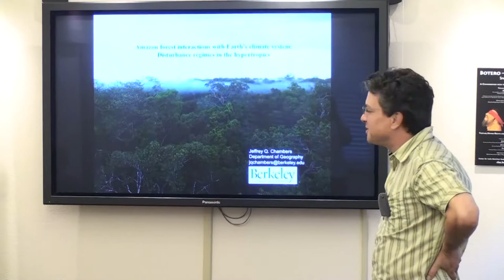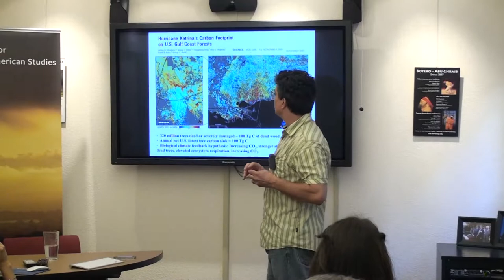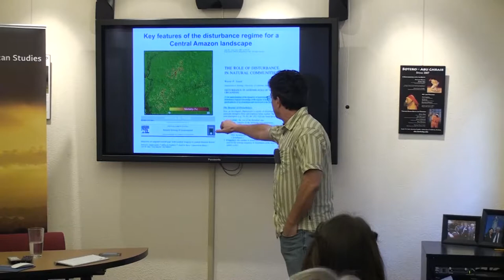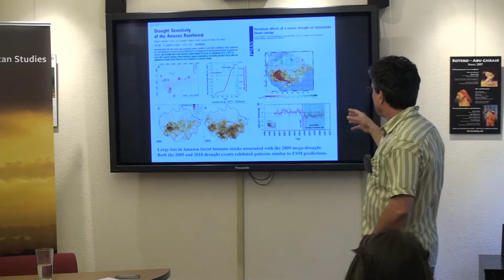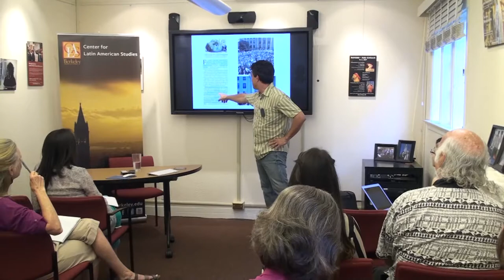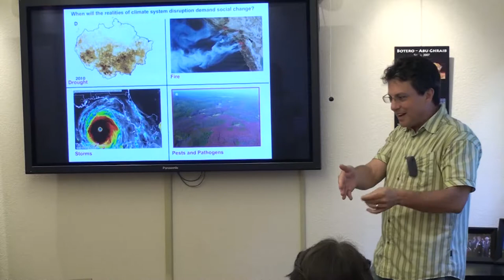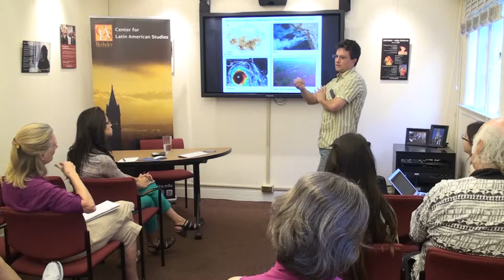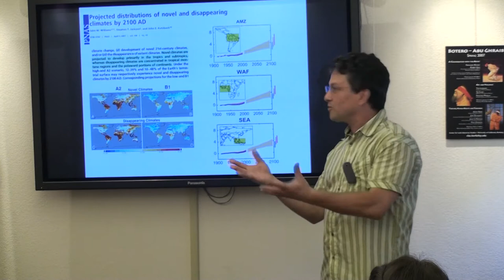Amazon Forest Interactions with Earth's Climate System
Tropical forests are being affected by global changes, particularly the rising concentration of atmospheric CO2, elevated temperatures, and changing precipitation patterns. This talk will examine the impact of these changes and how complex human landscapes interact with Earth’s climate system.

Jeffrey Q. Chambers is a faculty scientist in the Climate Sciences Department at Lawrence Berkeley National Lab and an associate professor of Geography at UC Berkeley.